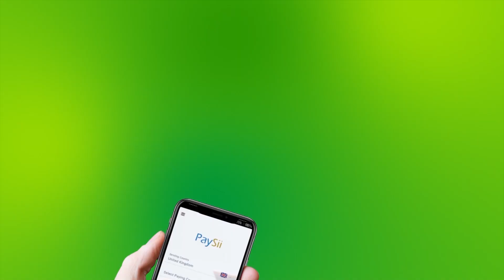Mid Ka Mid Ah Culimada Sanaag Ayaa Ka Hadlay Shaqaaqadii Buuralayda Deegaanka Shidan